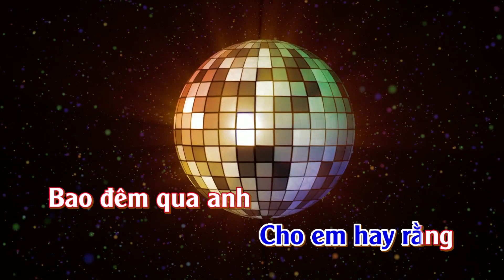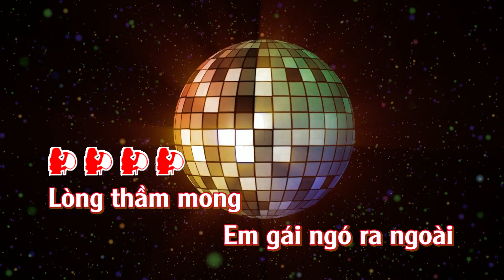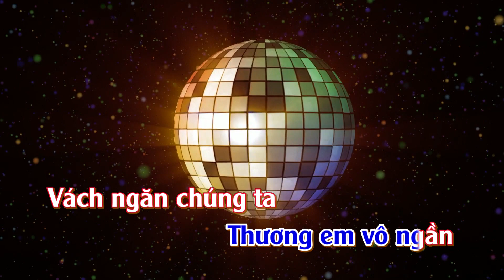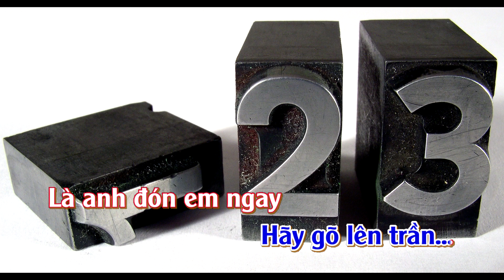Karaoke Xin Em Gõ Ba Tiếng - Tone Nữ Thấp | TAS BEAT